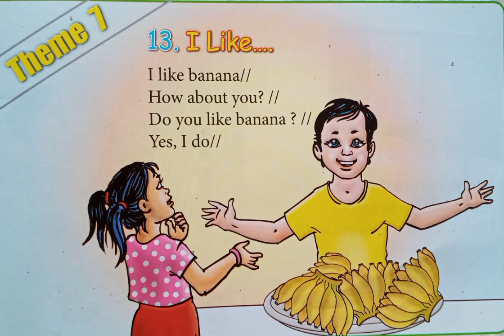Grade. 1 English song (I Like Banana/// ( 13)